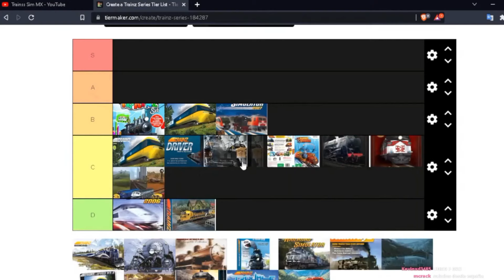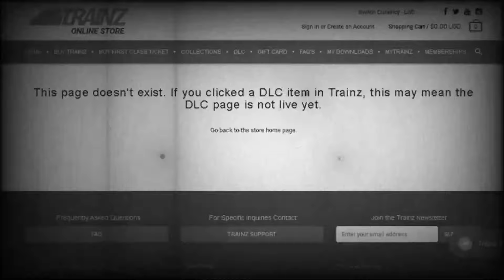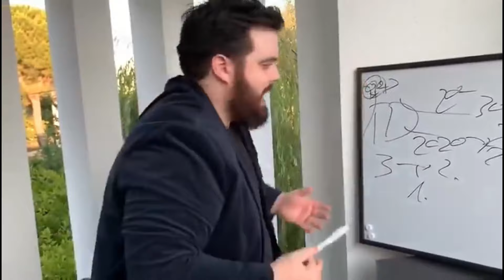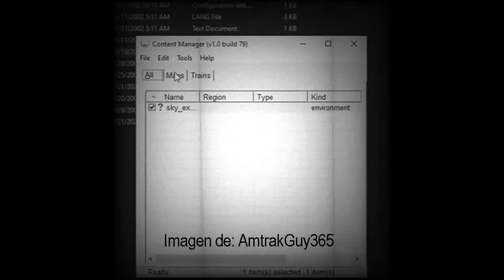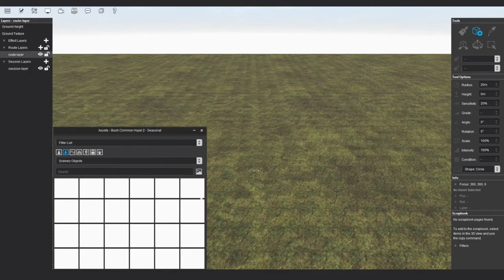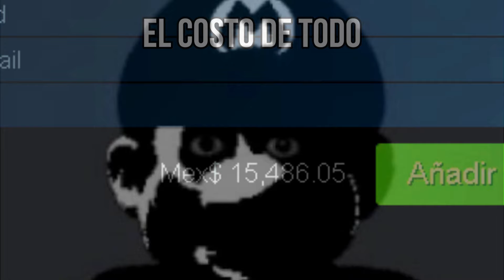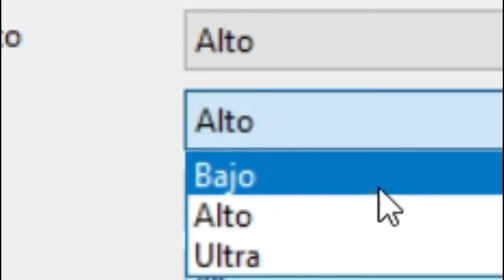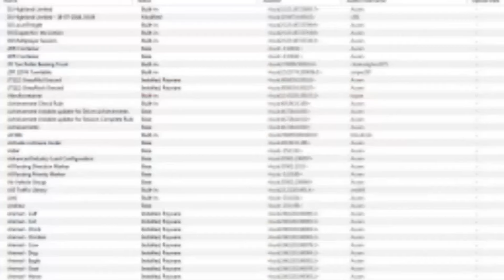LOS TRAINZ SIMULATORS DEL PEOR AL MEJOR (¡¡DEFINITIVO!!)🧐 | TRAINSS SIMULATORS MX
Espero y les haya gustado este ranking, es el video más largo y con más edición que hecho creo JAJA después que se suba este video, la votación para el siguiente modelo para su ranking estará disponible 👍👍 Sin mas me despido fanáticos del ferrocarril, nos vemos 👋

0:00 INTROCUCCIÓN
1:15 INTRO
1:21 ACLARACIÓN
1:43 PUESTO 18
3:06 PUESTO 17
4:25 PUESTO 16
5:10 PUESTO 15
6:08 PUESTO 14
6:52 PUESTO 13
7:50 PUESTO 12
9:03 PUESTO 11
10:07 PUESTO 10
11:18 PUESTO 9
12:14 PUESTO 8
13:33 PUESTO 7
14:32 PUESTO 6
15:34 PUESTO 5
16:52 PUESTO 4
18:21 PUESTO 3
21:24 PUESTO 2
24:19 PUESTO 1
26:46 FINAL